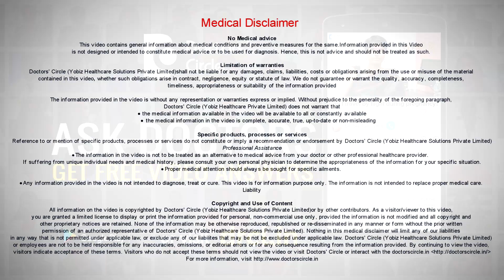Chances of pregnancy with emergency pill taken immediately after contact - Dr. Beena Jeysingh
Emergency contraception commonly known as the morning after pill i'm sure is known to many. What is this emergency contraception? It is a method of contraception that is used by a woman before she misses her periods or thinks that they might definitely be or more probability of having a failure having used to particular method of contraception. For example if there is a rupture in the barrier method of contraception like the condom. This emergency contraception works either by stopping the ovulation or postponing the ovulation or interfering with the normal post-ovulatory changes that are naturally occurs on the lining of the uterus following an ovulation to prepare a bit to receive if the egg is fertilized. This emergency contraceptive pill is best taken 72 hours within 72 hours of unprotected contact or exposure. But the efficacy is maximum if it is taken within 24 hours of the protected contact. But remember an emergency contraceptive pill does not give you a hundred percent protection against pregnancy. The efficacy is only between 90 and 95 percent. So after taking an emergency contraception if you miss your cycle, then please rule out a pregnancy first, it is a always preferable that you take an emergency contraceptive pill after consulting the gynaecologist especially if you are taking any medications on a long term basis for any chronic medical issues or if you have any history of any drug allergy. Also remember that this emergency contraceptive pill cannot be used in a regular basis as a regular contraception. It is not a substitute for a regular contraception and likewise it cannot be taken multiple times within one menstrual cycle as they can cause severe hormonal imbalance resulting in a normal uterine bleeding.